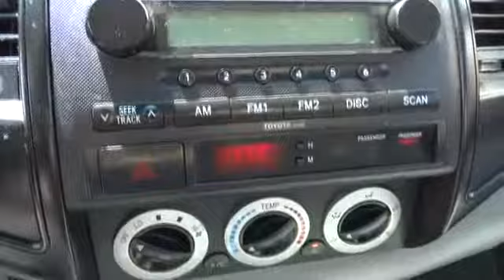2007 Toyota Tacoma San Francisco, Napa, Santa Rose, Vallejo, Oakland, CA 6639A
2007 Toyota Tacoma  - Stock#: 6639A - VIN#: 5TENX22N47Z380296